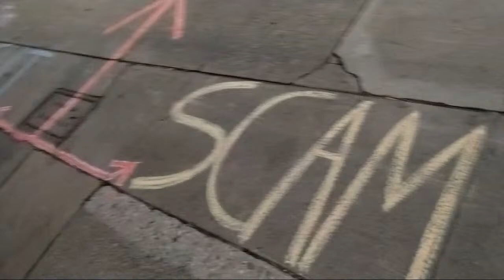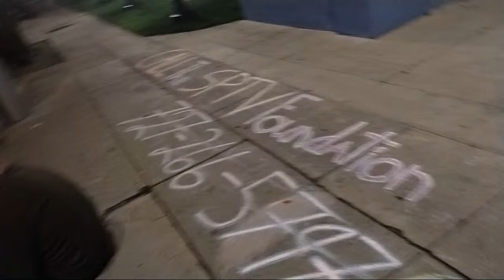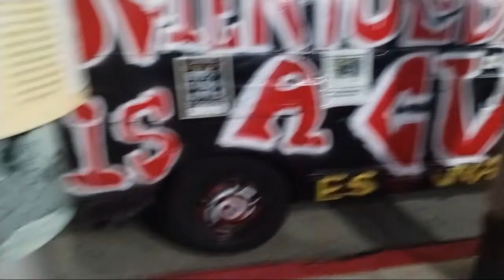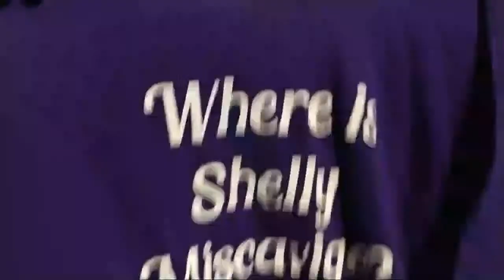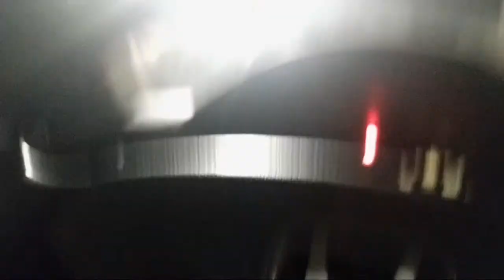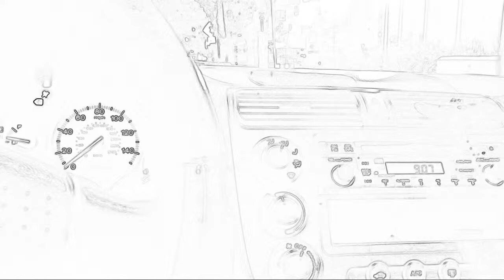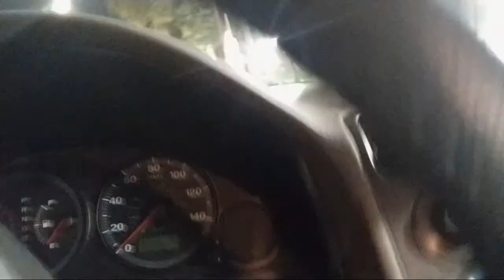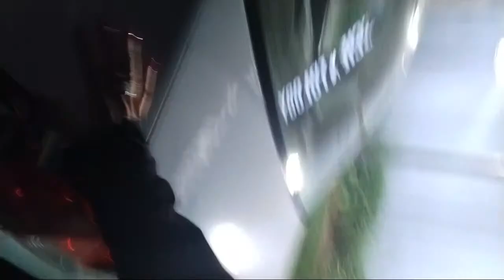ToryMagoo44 Churchofscientology Scientology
I was in Scientology for 30 years and escaped out in 2000.  This channel is dedicated to exposing the abuses of the church of Scientology and their front groups .   I speak about life lessons and experiences over many years of living.